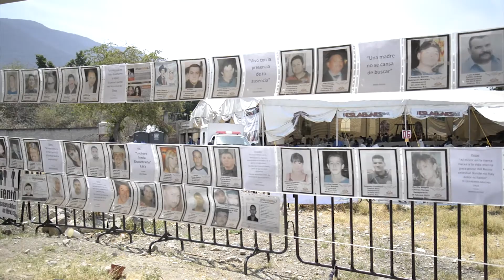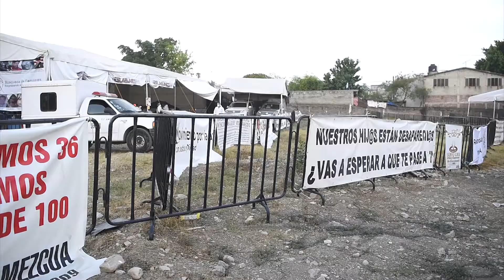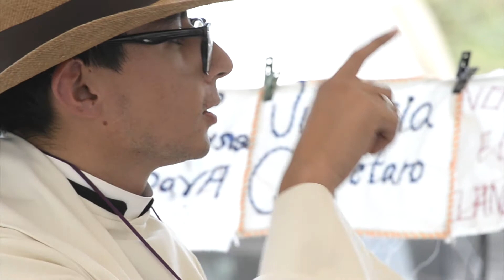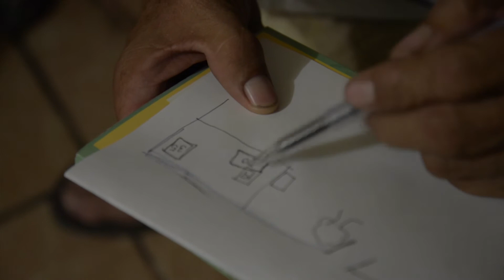Las fosas de Jojutla. Tercera etapa de exhumaciones